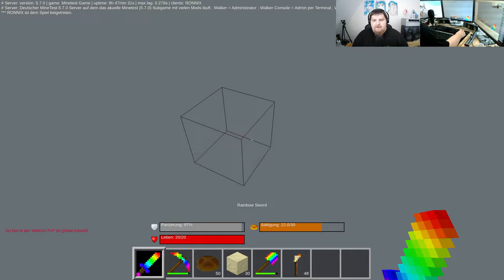Let´s Play Minetest - German-Creative-server ( Minecraft orientiertes Spiel ) #345